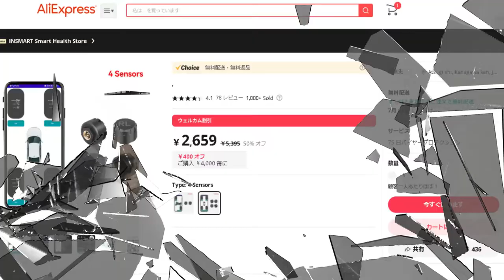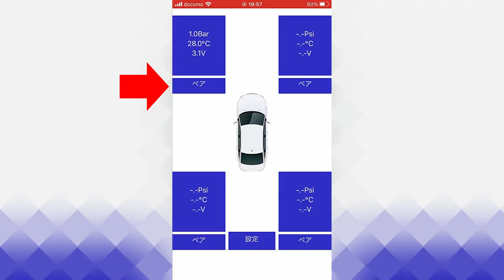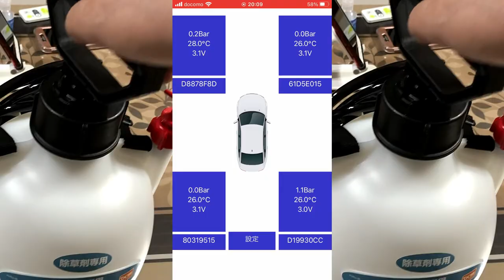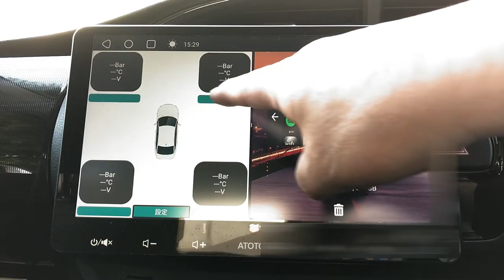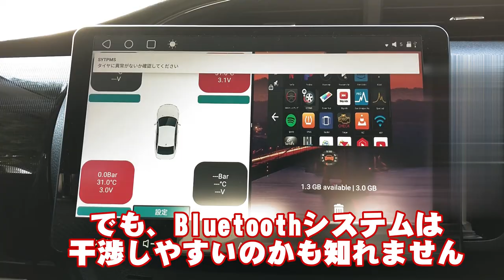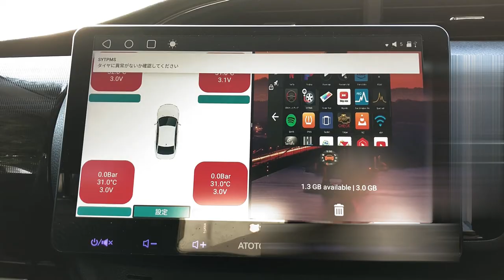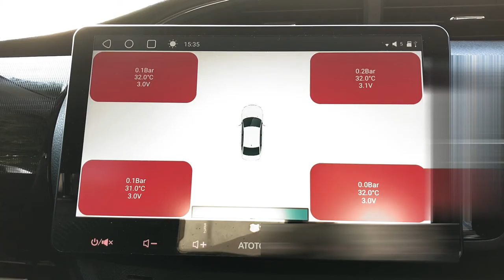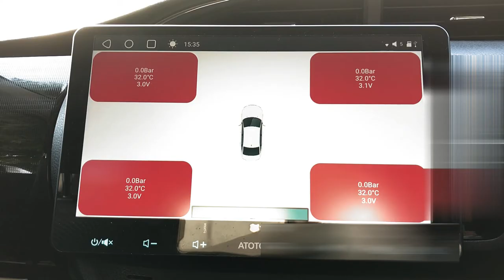ATOTO S8 10インチ アンドロイドナビ、Bluetooth TPMS検証動画です。購入前の方も参考にして下さい。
【タイヤ空気圧監視システム(TirePressureMonitoringSystem)】
ATOTO S8 Premium 10inch

今回は、Bluetooth TPMSの動作検証動画です。
ATOTO純正のTPMSと同様、タイヤの空気圧を監視する商品です。
ATOTO製品との違いは、受信機が必要ないことです。
動作確認するために、大国から取り寄せしました。
５日位で到着したので、びっくりしました。
結論としては、ホイールバランスの懸念はありますが、
機器の動作は十分に使用できる物でした。
ハード面では、問題なく使用できることを確認しました。
参考にして頂ければ、幸いです。

特徴:
1.高速接続、安定した伝送、正確なデータ、より長い受信距離を備えたBluetooth 5.0
2.アプリの操作、モバイルアプリを介したタイヤの空気圧と温度のリアルタイムモニタリング
3. 広範囲の圧力アラーム設定、0〜6.8 bar / 0〜100 psiのタイヤに適しています
4.安全運転のための5つのアラーム
　• 高圧アラーム
　• 低圧アラーム
　• 空気漏れアラーム
　• 高温アラーム
　• ESHOPセンサー低バッテリーアラーム
5.複数のモデルと互換性があり、2つのセンサー、3つのセンサー、4つのセンサーオプション
6.タイヤの破裂を防ぎ、タイヤの寿命を延長し、燃料を節約します
7.センサー取り付けたまま、タイヤローテーションが可能

仕様:
•タイプ: スマートカー & オートバイタイヤ空気圧監視システム
•圧力範囲: 0〜6.8bar
•動作温度: - 40 ℃ 〜125 ℃
•圧力精度: ± 0.1 bar/± 1.5 psi
•ワイヤレス動作周波数: 2.4GHz
•表示: アプリ
•バッテリータイプ: CR1632
•バッテリー寿命: 1 ~ 3年
•材料: abs + ポリカーボネート（PC）
•防水レベル: ipx67

ATOTO S8 アマゾン店

「Amazonのアソシエイトとして、GTMOは適格販売により収入を得ています。」
ATOTO TPMS AC-UTP1

今回テストに使用した商品